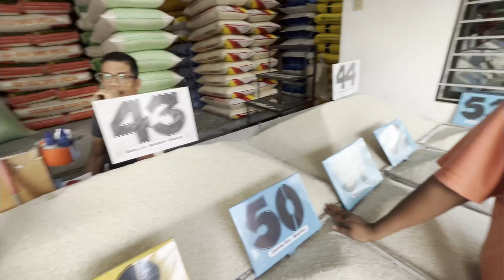MAMIMIGAY TAYO NG HELMET | JUST Motovlog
I'll post the details and instructions soon sa facebook page natin para sa paraffle natin na helmet.

Motorcycle: Kawasaki zx6r 2023 KRT edition